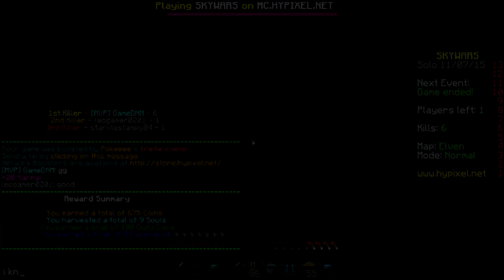Hypixel Skywars #10: Grinding wins!